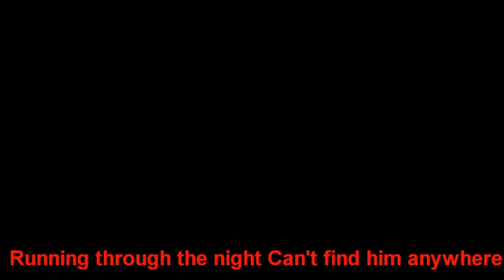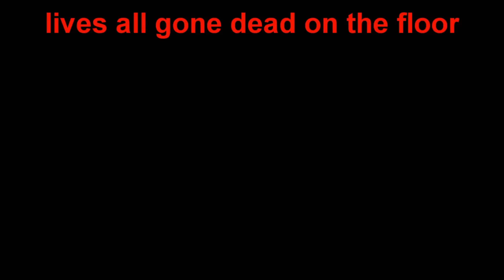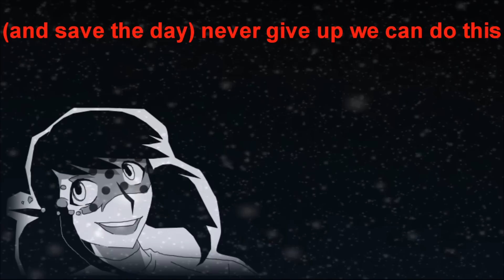[ORIGINAL SONG] “Save The World” (KARAOKE)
Thrill of the hunt theme song by Natalie guest

Through Paris and the darkness
we fly high
Trying to find this monster
Don't know where to go
Who could this be
The monster of the night
Terrorising the city

Me and chatnoir
Together where do we begin
Barely any time
Before he claims his next victim
Running through the night
Can't find him anywhere
Lives are going
Dropping down filled with despair

Ladybug and I
We make a great team
But this monster in the shadows
Isn't what is seemed
Killing the innocents
Just for easy pray
Citizens hoping that we
Can save the day

we never thought I’d see this before
lives all gone dead on the floor
somewhere in the night
he is hideing
and everywhere we go it seems
the death shadows follow are dreams

I fly hight
Terrorising the city

And now he's here
there not much time to run
in our fears
the battle has just begun
tikki and plagg
are by oursides all the way
lets beat this monster
and rise for another day

(we will win) let's take him down and beat him
(and save the day) never give up we can do this
(we wont give up) we can save the world both: and we will
 fight till the end
(we wont give up) we can take this demond down
and save the world

I mayed this video beacause a lot of you keep asking if you can cover it or sing it in ur school.
i only have a few rules if u uplode this as a song cover
1: please ask first- I'm one for allowing anyone to use any of my stuff I just want to know first                         2: please credit me and ippy- me for writing the song and ippy for the creator of thrill of the hunt                  3: show me- Id love to see your take on this even if its in a different language all I want is a link to ur video so I can like it and watch it                                                                                                                  that's all the rules thank you so much for enjoying this ^^

. (¯`v´¯)♥